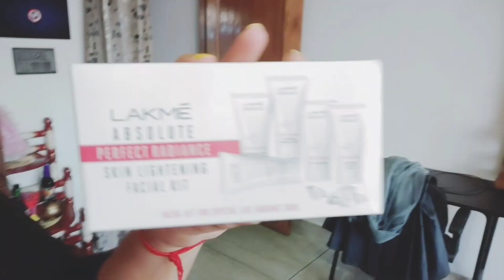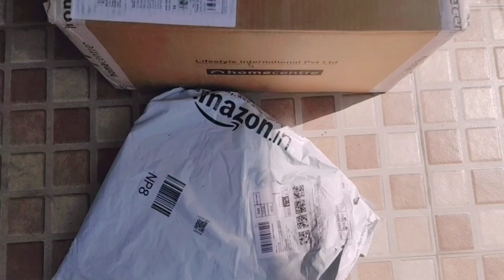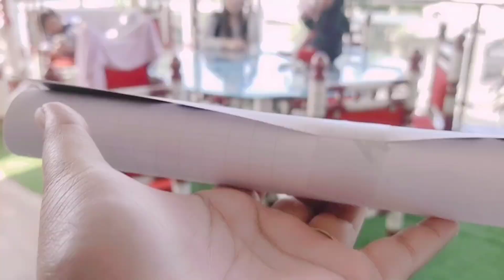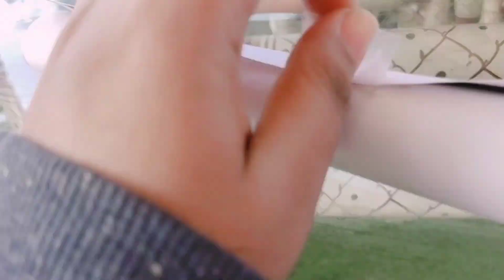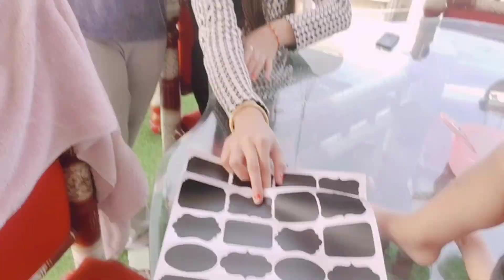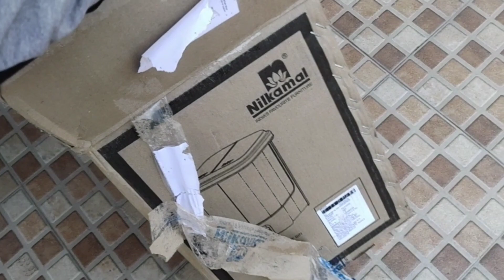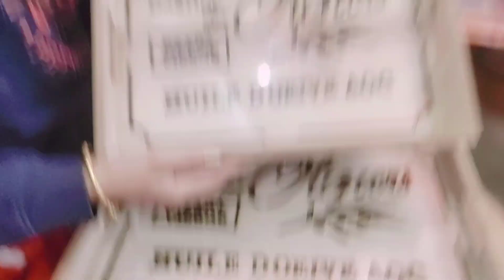करवाचौथ की💅🏻 तैयारियां शुरू 💃🏻 || Indian mom Vlogs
PRODUCTS LINK